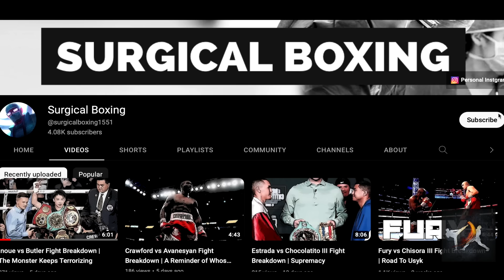The Boxer Who NEVER STOPPED Punching - Joe Calzaghe Explained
We take a look at undefeated Joe Calzaghe, the pressure punching Prince of Wales. How exactly did his unique style work and what made him so good?